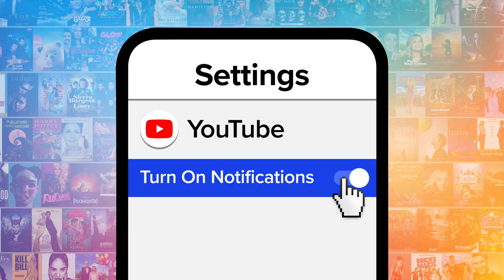Top 10 Craziest Say Yes to the Dress Moments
We said, "What?!," to the craziest "Say Yes to the Dress" moments. For this list, we’ll be looking at the most intense instances from the TLC reality series and its spinoffs that show how bridal shopping sessions can take unexpected and outrageous turns. Our countdown includes a naked dress, body shaming, momster, and more! What do YOU think is the craziest "SYTTD" moment?